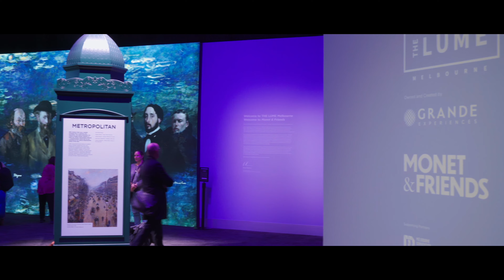Chapter 04: First Snow